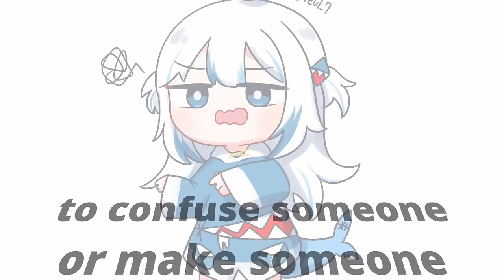[ENG SUB/Hololive] It was right at this moment, Mococo knew she f*cked up...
Credits :
BGM